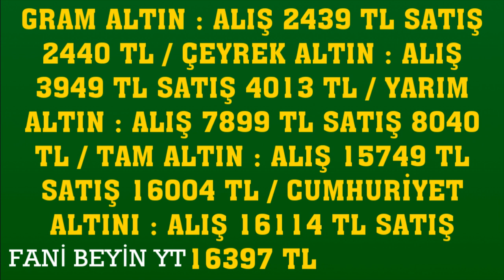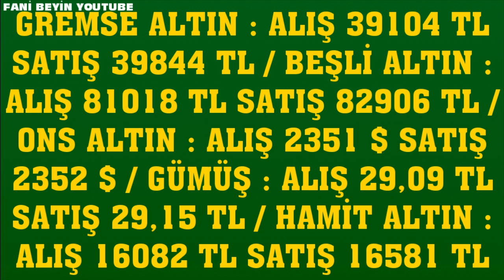11 NİSAN 2024 - ALTIN FİYATLARI (TÜM ÇEŞİTLER - GRAM ÇEYREK YARIM TAM BİLEZİK ATA REŞAT ONS)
11 NİSAN 2024 GRAM ÇEYREK ALTIN FİYATLARI
BUGÜN ALTIN FİYATLARI NE KADAR?                   11 Nisan 2024 ALTIN FİYATLARI DOLAR FİYATLARI GRAM ALTIN KAÇ LİRA DOLAR NE KADAR OLDU 22K GOLD PRİCE
tam altın
cumhuriyet altını
gram altın
14 ayar bilezik fiyatları
14 ayar altın gram yüzük fiyatı
14 ayar kolye modelleri ve fiyatları
14 ayar yüzük fiyatı
14 ayar kolye fiyatı
14 ayar küpe fiyatı
14 ayar bileklik fiyat hesaplama
18 ayar bilezik fiyatları ve modelleri
18 ayar altın gram fiyatı
22 ayar bilezik fiyatları
22 ayar altın fiyatları
22 ayar bilezik fiyatları anlık
22 ayar bilezik gram fiyatı
22 ayar 25 gram bilezik ne kadar
22 ayar isimli kolye modelleri fiyatları
22 ayar 20 gram bilezik fiyatı
24 ayar altın gram fiyatı canlı
24 ayar altın
24 ayar bilezik fiyatları ve modelleri
24 ayar bilezik gram fiyatı